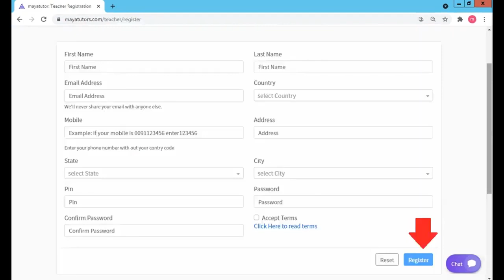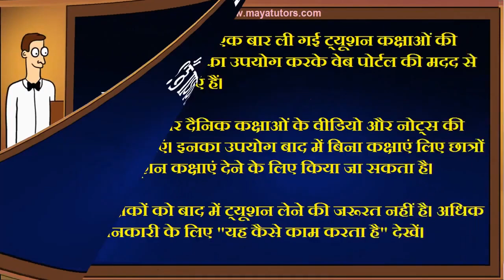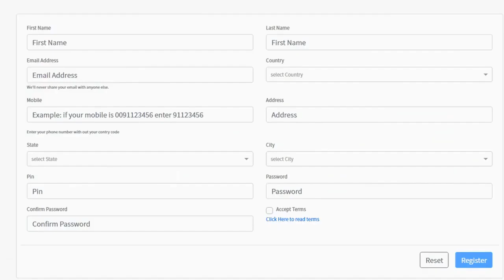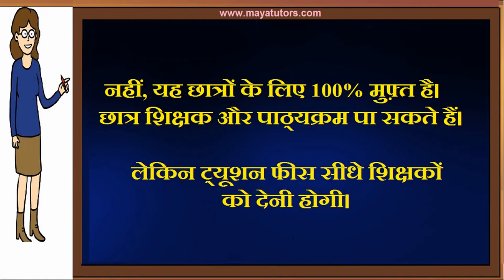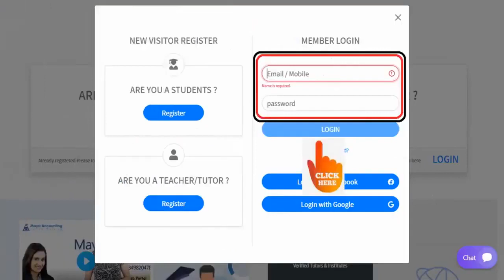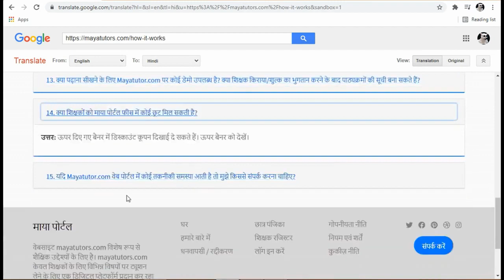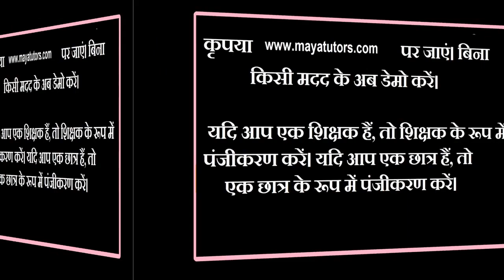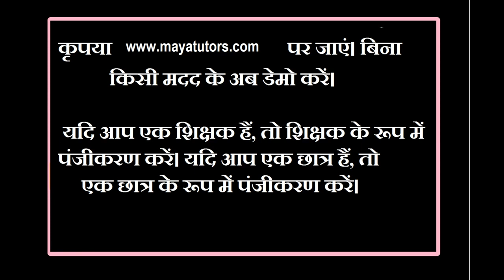MAYA TUTORS , Best Tution Teaching App , Online Tution Teaching Website South Garo Hills